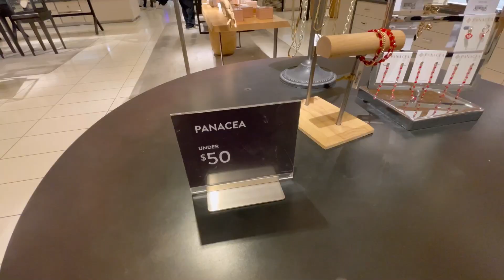Shopping Vlog | Toronto Eaton Centre | Downtown Toronto | Canada Malayalam Vlog